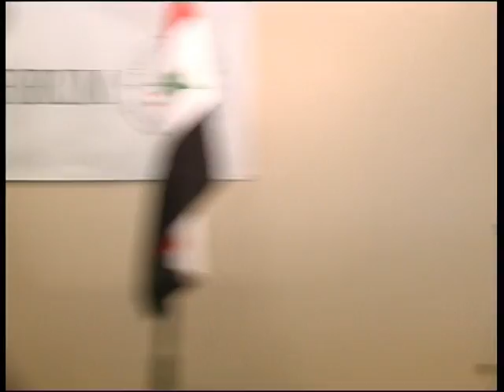SAF Allentown Jafari Part 4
كلمة الجعفري في المنتدى السوري الأميركي في ألان تاون، بنسلفانيا في 9 حزيران 2013